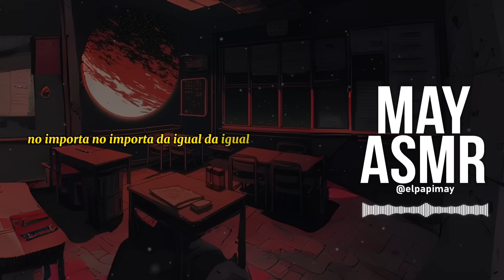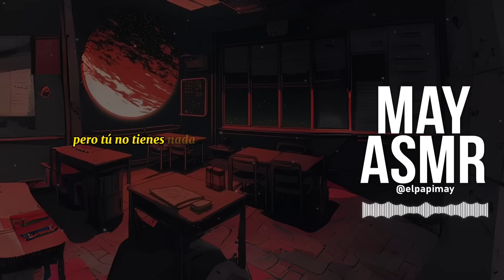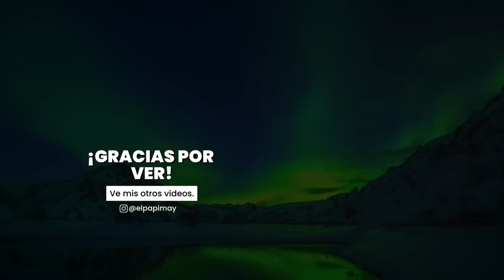ASMR ❤️ ATRAPADA con tu CRUSH🌌❤ *se besan* | ASMR ESPAÑOL | Roleplay | May ASMR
Hooooolaa!! ¿Que tal? hoy les traigo un nuevo video de ASMR en ESPAÑOL con la voz de un hombre. En este roleplay, experimentarás una situación emocionante y relajante donde quedas atrapada en tu salón de clases con tu crush, quien se ha quedado dormido.

Imagínate que estás en la escuela y tu crush se queda dormido en clase. Te quedas a su lado para asegurarte de que esté bien mientras esperan a que llegue alguien que les pueda ayudar. Mientras tanto, te das cuenta de que te sientes cómoda y segura con él a tu lado, y disfrutas de su presencia y de su voz tranquilizadora.

Este roleplay ha sido diseñado con técnicas de ASMR para dormir, para que puedas relajarte y disfrutar de una experiencia sensorial única. La voz masculina te proporcionará una sensación de seguridad y confort, mientras te quedas a su lado en el salón de clases.

Si quieres experimentar una sensación de bienestar y desconexión, te invito a que te quedes con nosotros y disfrutes de este roleplay de ASMR en ESPAÑOL con voz de hombre y temática de ASMR NOVIO. ¡Hasta pronto!

Si llegaste hasta aquí comenta 🐘  en los comentarios y se parte de un grupo selecto de personas

❤️ ¿Te gustaría que te hiciera un audio personalizado? Ve a mi instagram. (ES GRATIS)

00:00 ¡Suscríbete ahora!
1:00 REGALO en LOS COMENTARIOS